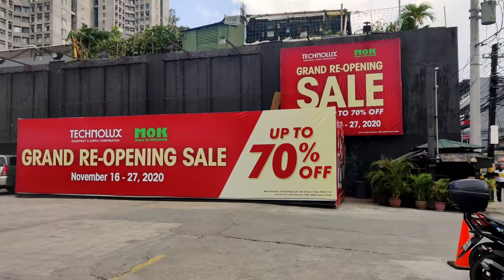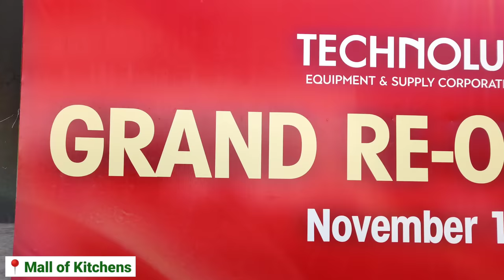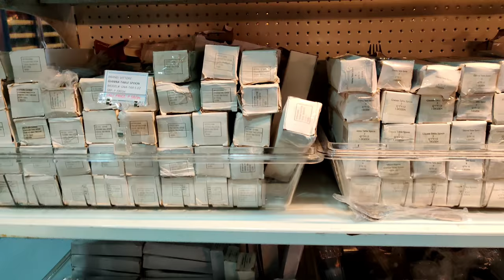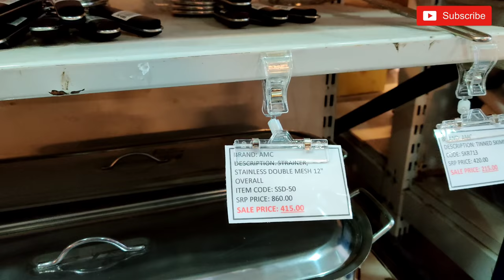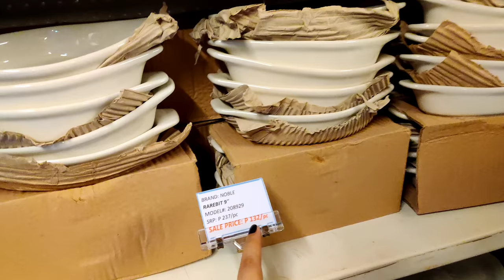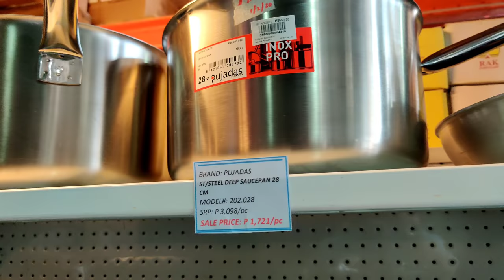MALL OF KITCHENS WAREHOUSE SALE! Bagsakan ng Imported Kitchenware sa Pilipinas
Address: 9703 Kamagong, Makati, 1203 Kalakhang Maynila
Open Daily: 9am-6pm
Grand Re-Opening date: November 16- December 11, 2020

1. NoSkipAds - Kindly please watch atleast 1 video advertisement